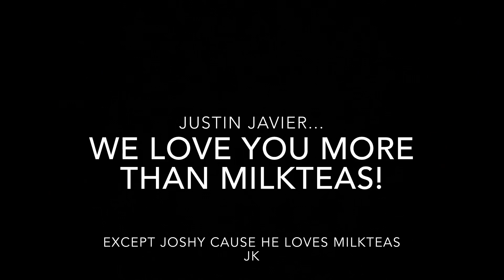My Sister Justin Javier's Birthday Video! (My Gift To Her!) | Vlog By Simon Javier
Happy birthday Sister! I love you!